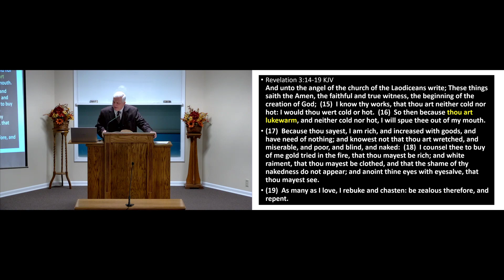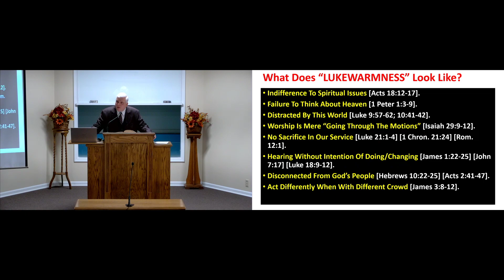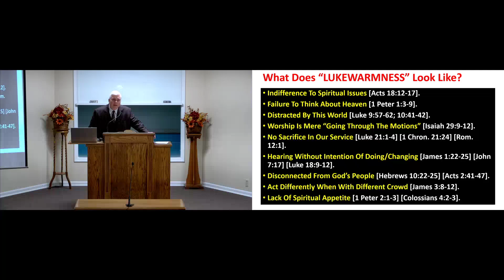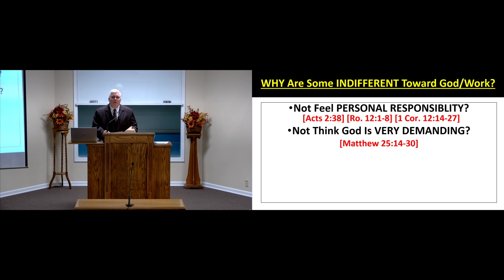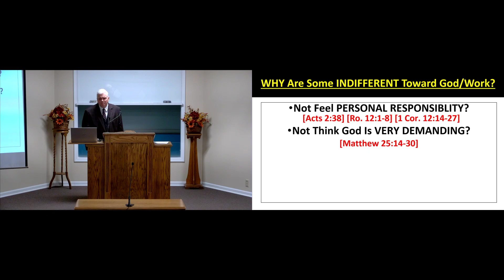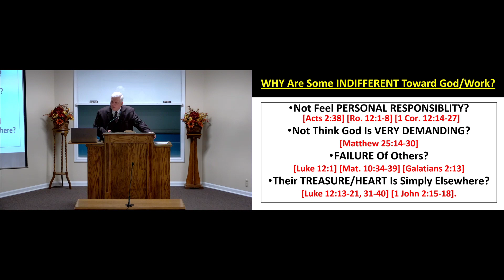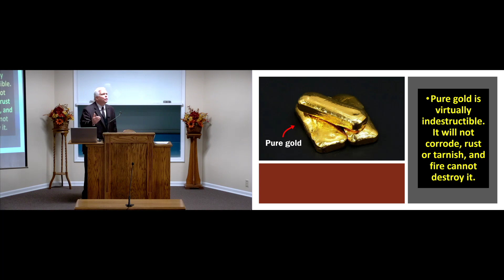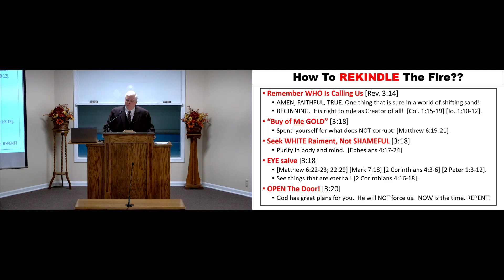The Lukewarm Christian Part2 - Wes Brown